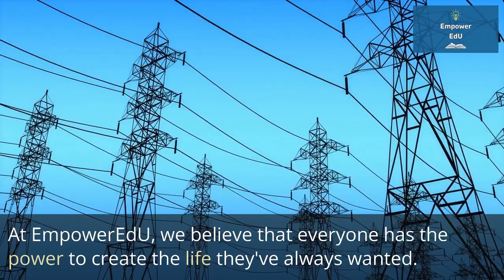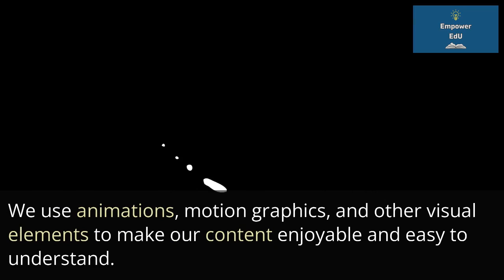Welcome to EmpowerEdU!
Welcome to EmpowerEdU, your one-stop destination for motivation, education, and success. Our mission is to empower you with the knowledge and tools to transform your life and achieve your goals. Backed by scientific research and featuring visual elements, our content is enjoyable, easy to understand, and credible. Get inspired by real-life success stories, participate in workshops and activities, and connect with others on the path to success. Start your journey to success and personal growth with EmpowerEdU.